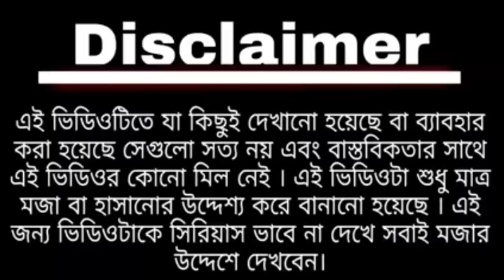Takar Nadi || Partha and Mamta || টাকার নদী || Partha Chatterjee new funny version comedy Video